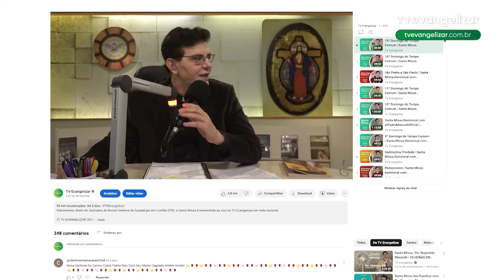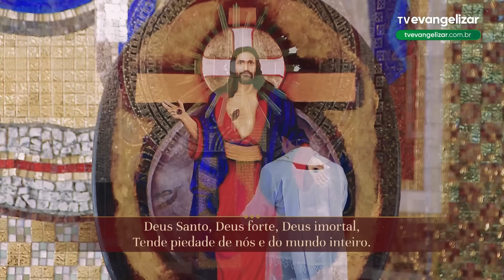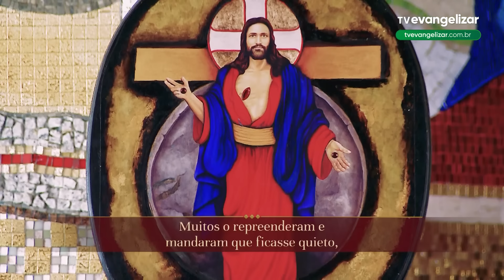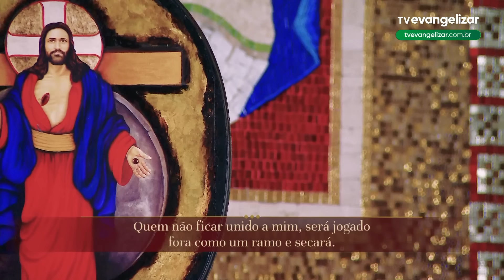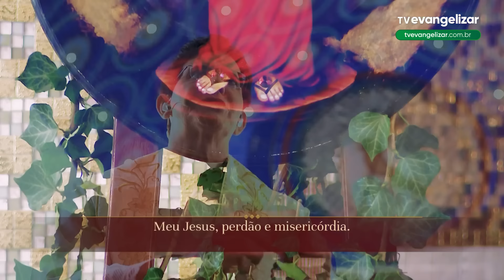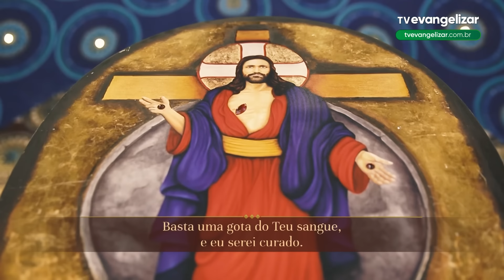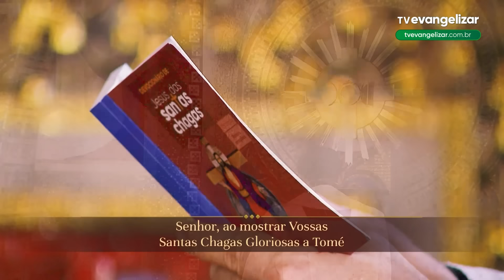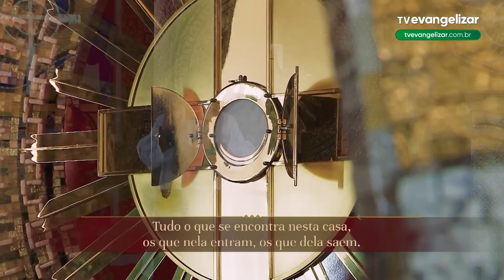Terço e 1º dia da Novena de Jesus das Santas Chagas | 22/08/24